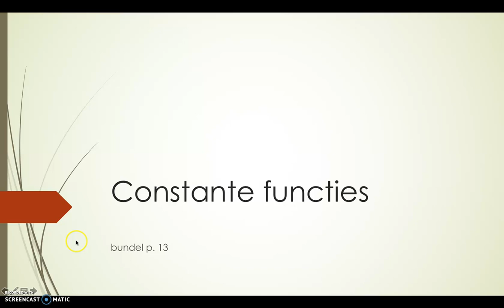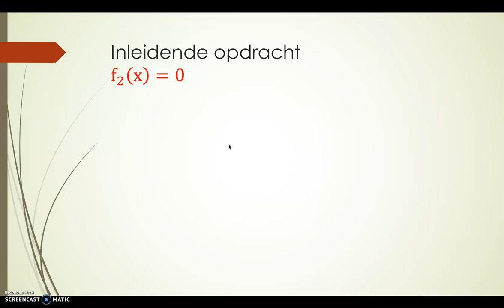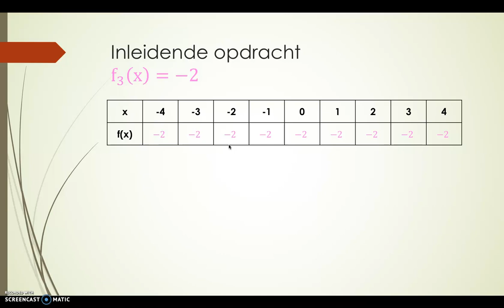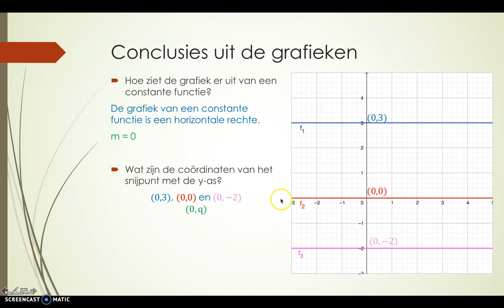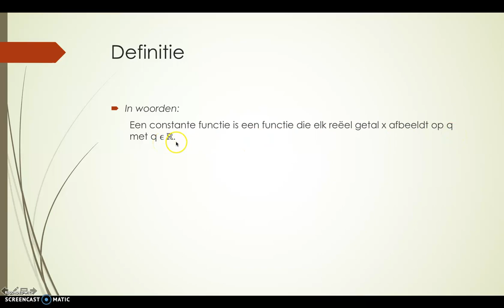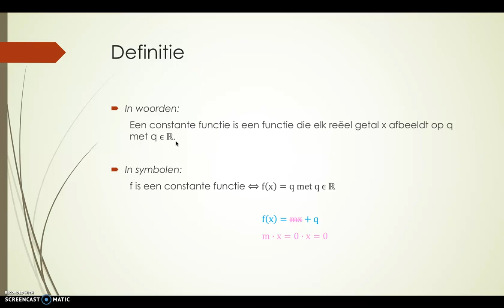Constante functies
In deze video wordt een constante functie besproken.
Credits: Caro Janssens